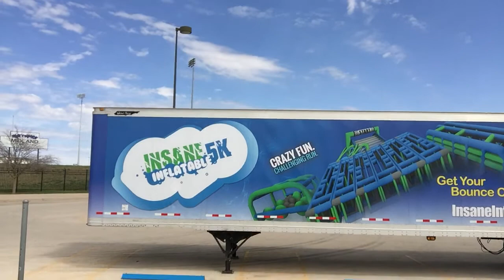Kevin Chase in front of the Insane Inflatable 5k truck